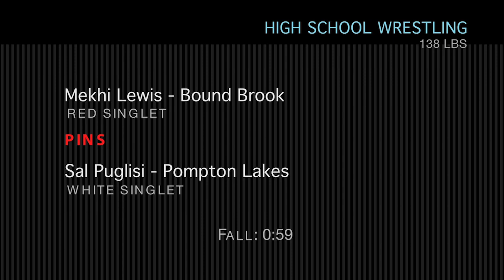HS Wrestling: Mekhi Lewis pins Sal Puglisi, 138lbs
Mekhi Lewis of Bound Brook pinned Sal Puglisi of Pompton lakes at 0:59. The NJSIAA Group Championships were held at the Sun National Bank Center in Trenton. (Video by Andre Malok | NJ Advance Media for NJ.com)